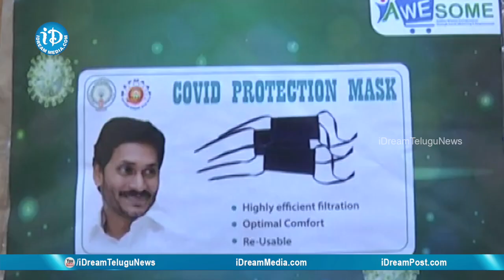డ్వాక్రా మహిళలు తయారుచేసిన మాస్కులను పరిశీలించిన ముఖ్యమంత్రి శ్రీ వైయస్ జగన్ | iDream News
Hon'ble Chief Minister of Andhra Pradesh YS Jagan Mohan Reddy examined and wore the masks made by DWCRA women groups under the supervision of MEPMA. These masks will be distributed to people free of cost.